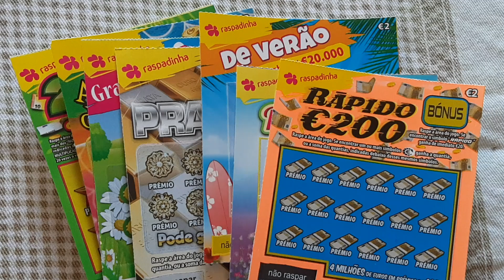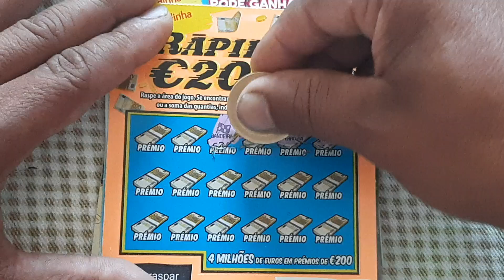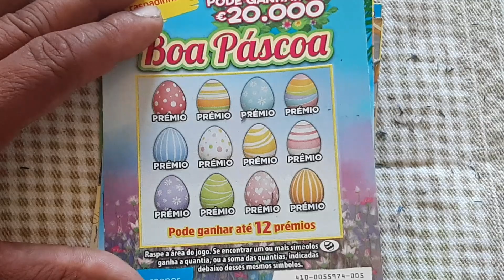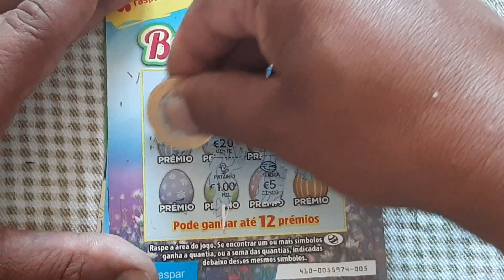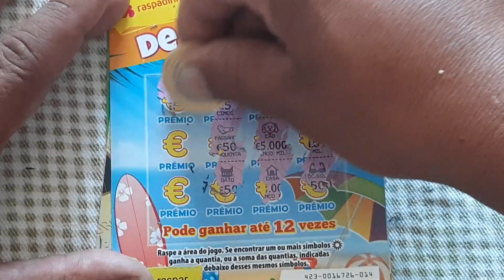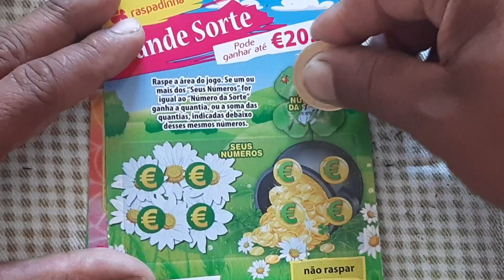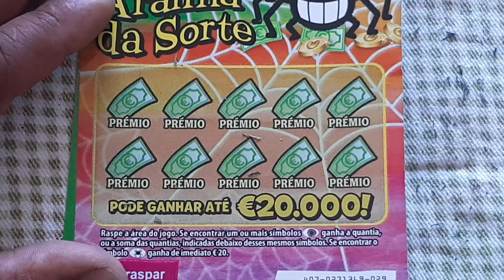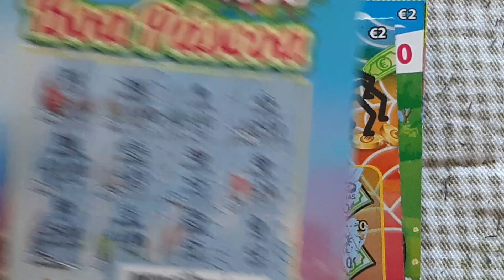RASPADINHAS: MIX DE RASPADINHAS DE 2€raspadinhas Premiadas Lisboa Sol Verão#